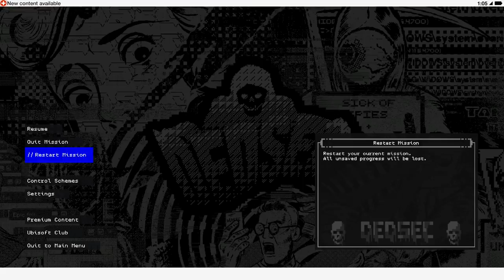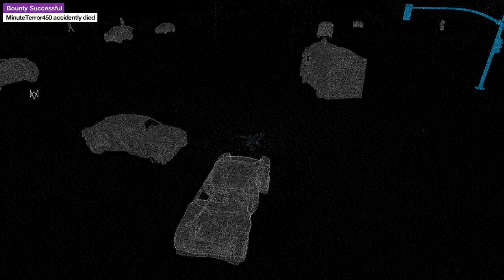I FLIPPED A TRAM!?! | Watchdogs 2